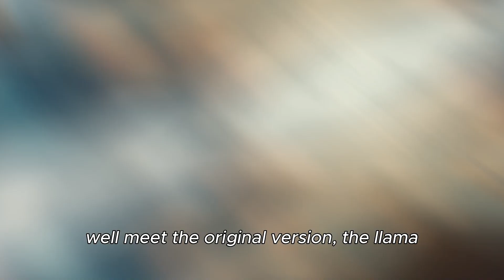🚖 Llamas: The Original Uber! 🦙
Before cars, there were llamas! 🌄🐪 Dive into to discover how these adorable animals were the ancient world's answer to Uber.

And Alpaca facts too. Maybe dog facts at some point. Also just general dope fun facts. That's what we do here at Llama Design Labs. We find cool stuff, and we share it. Okay have a good day. Also love you. Also I'm proud of you. Thanks